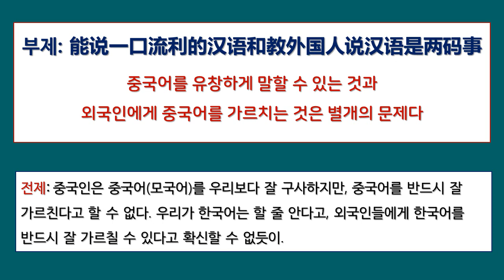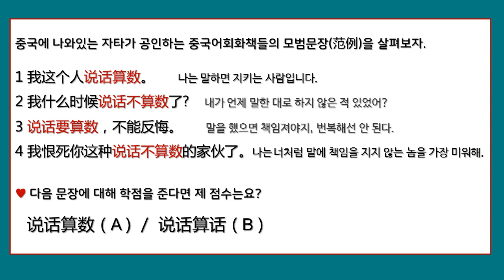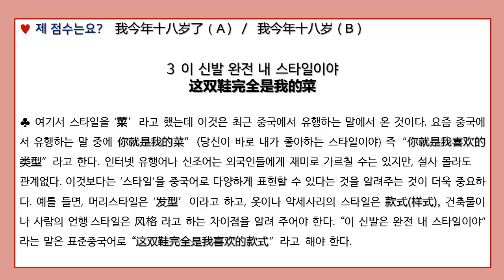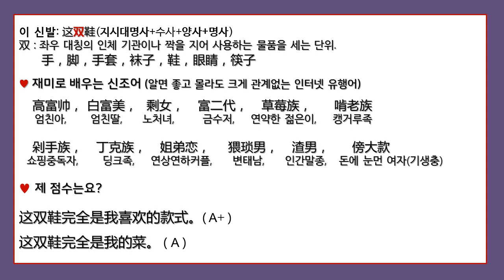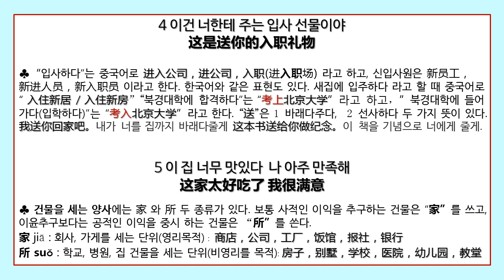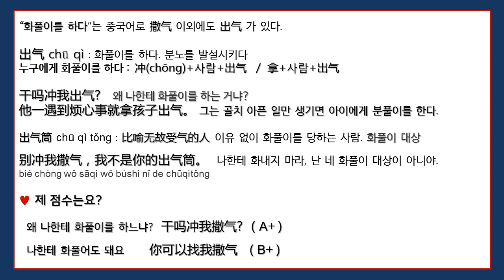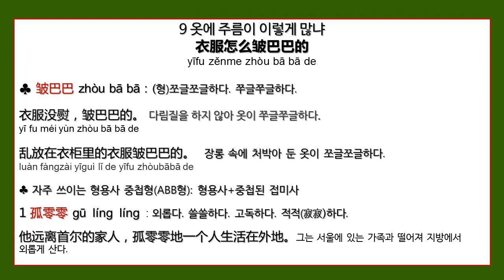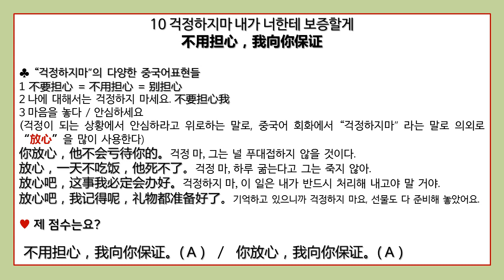한국인 중국어고수가 감히 중국인에게 훈수를 두다(상)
한국인 99%는 틀리게 말하는 표현 30문장
중국어 문장의 화룡점정(畫龍點睛): 양사(量词)